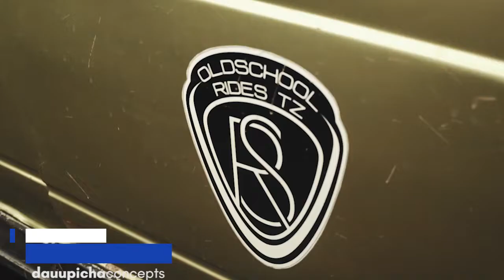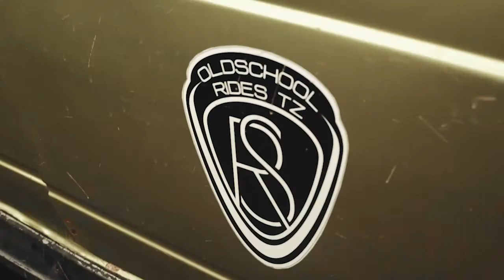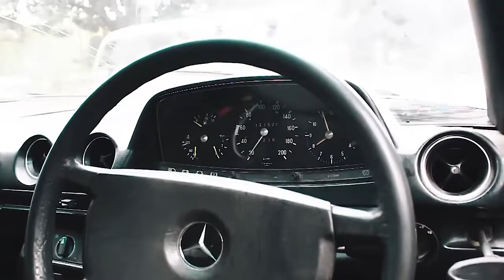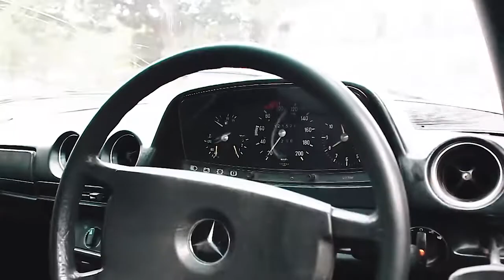WHIB EP 02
a vlog about old school rides in Tanzania
a movement that owns old school cars. this comes out in episodes of what happens in bagamoyo WHIB SERIES